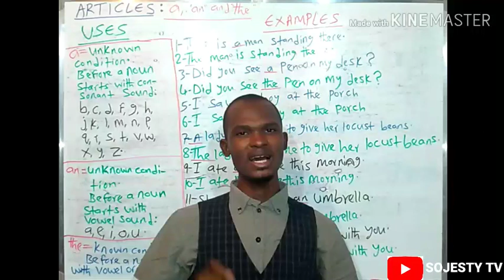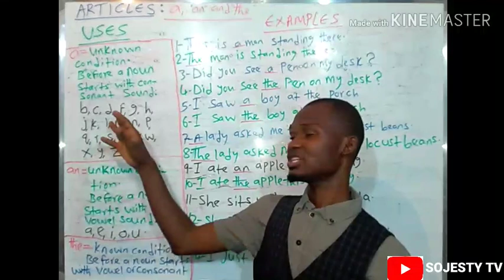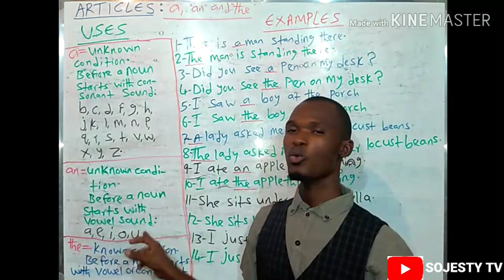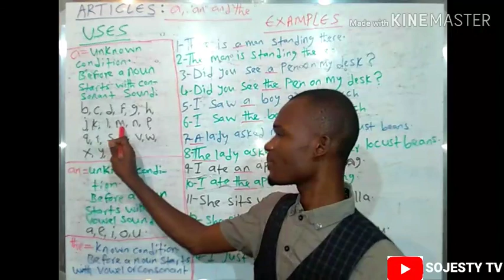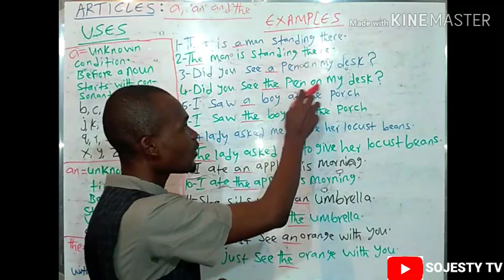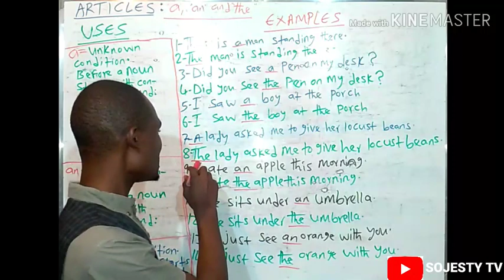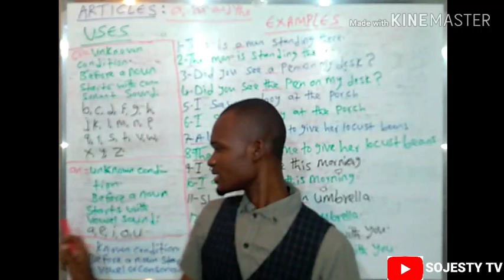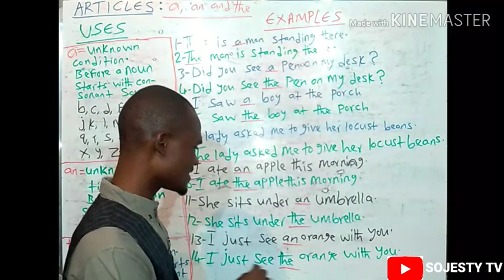Koyon Turanci cikin Hausa. GRAMMAR: Yadda zakayi amfani da English articles ta yadda ya dace.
ENGLISH GRAMMAR LESSON ON HOW TO USE ARTICLES OF ENGLISH LANGUAGE.
a, an, and the